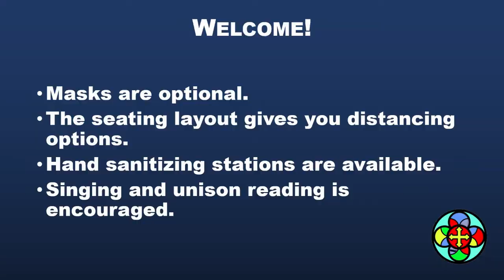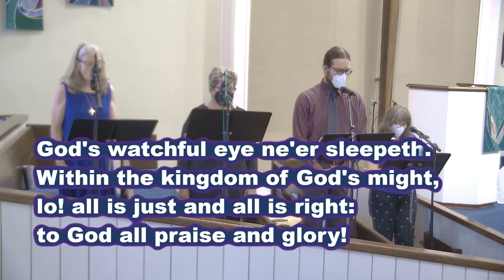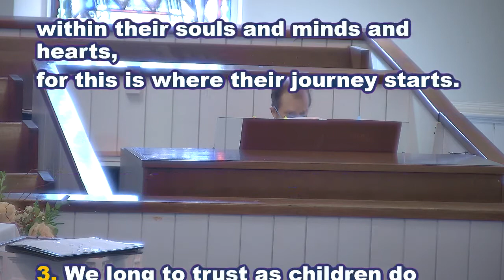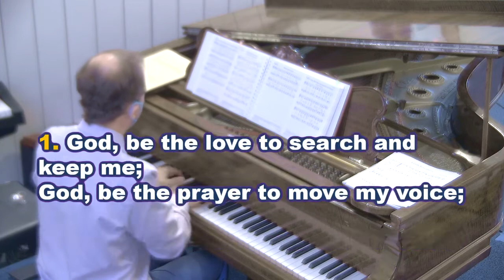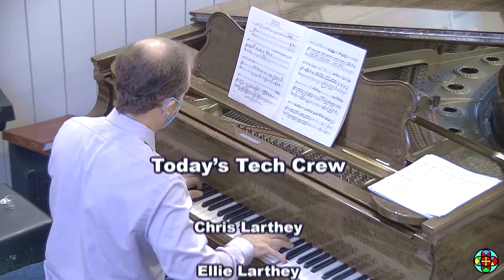Worship Service — September 4, 2022